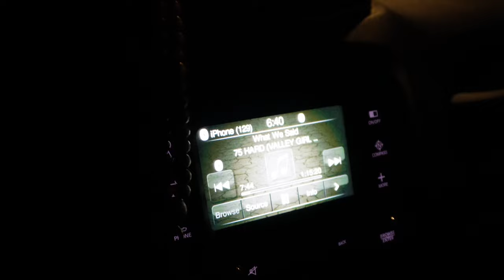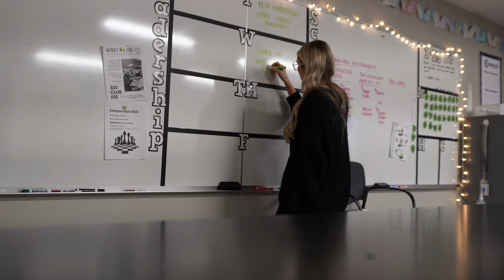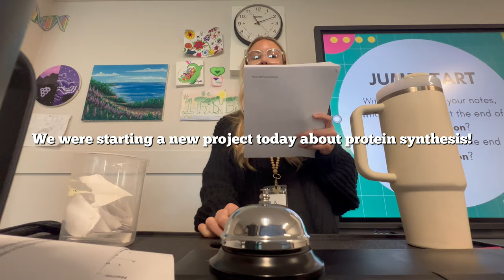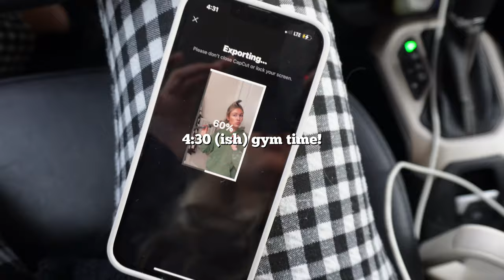DAY IN MY LIFE AS A TEACHER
Here is a very realistic day in my life as a middle school teacher! Hope you enjoy!

Love ya!!